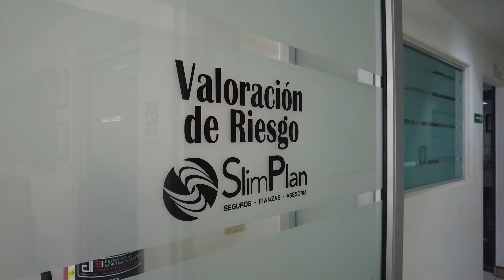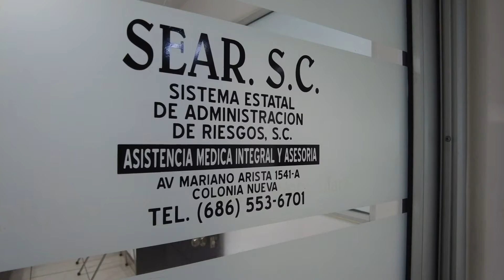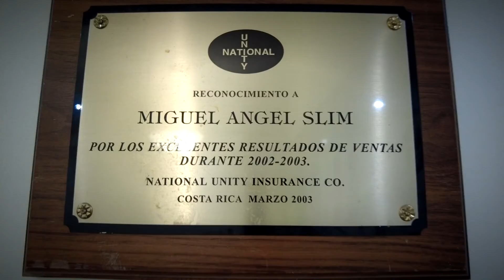Promo de SlimPlan Nuevo 2022